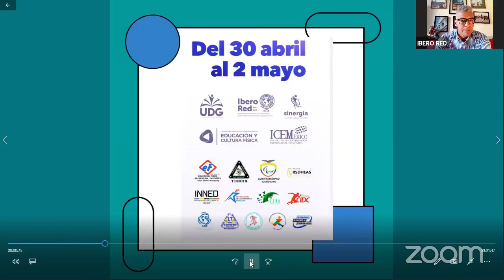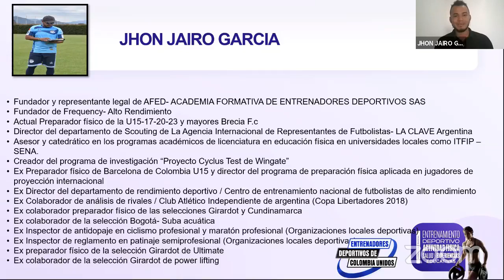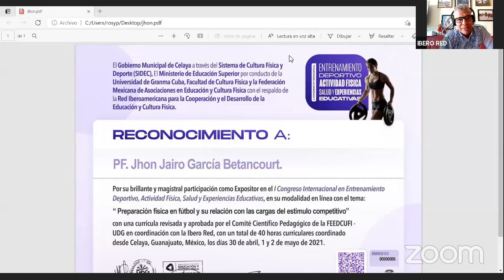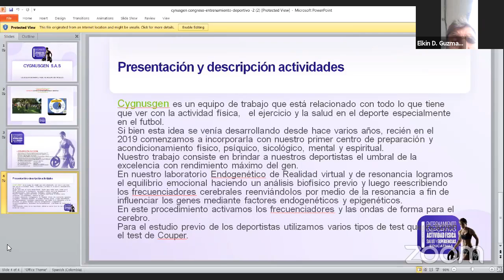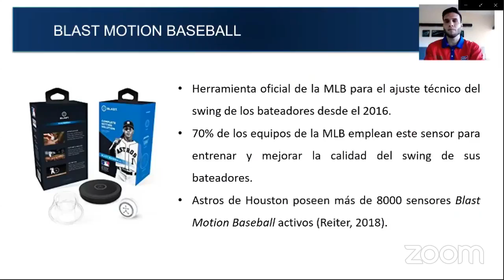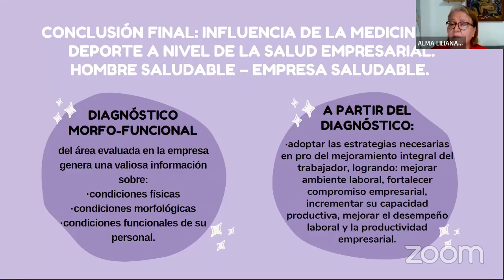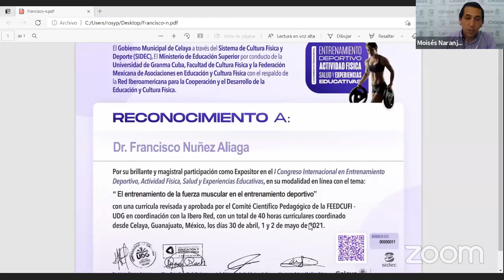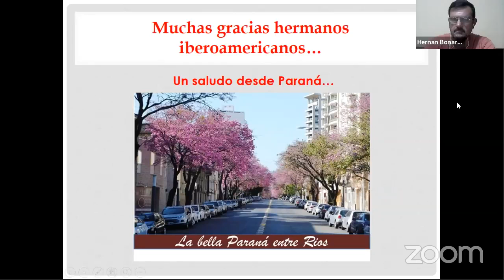I Congreso Internacional en Entrenamiento, Salud, Actividad Física y Experiencias Educativas. Día 2.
Es organizado por la Red Iberoamericana para la Cooperación y el Desarrollo de la Educación y la Cultura Física (IBERO RED) con las organizaciones integradas a ella: Universidad de Granma, AGUEFíSICA Guatemala, COPEFER, AIEF, Centro de Investigación del deporte cubano, a la Red Nacional de Cultura Física de Paraguay, Fundación Entrenadores de Colombia Unidos, Coordinadora Nacional de educación física y deportes de Paraguay, RSDHEAS, FEEDCUFI , INEED, ZERA, MEDIDEPORTE,  Sinergia, arte, deporte, cultura, A.C. con el aval curricular y academico de la Federación Mexicana de Asociaciones en Educación y Cultura Física en conjunto con la prestigiada y honorable Universidad de Granma de Cuba, en colaboración con la colaboración del sistema de cultura física y deporte del municipio de Celaya (SIDEC).

Objetivo: Contribuir a través de los organismos integrados a la Red Iberoamericana para la cooperación y el desarrollo de la educación y la cultura física, al mejoramiento del entrenamiento deportivo y la actividad física, aportando nuevas metodologías complementarias.
• Aportar saberes de las Ciencias del Deporte, actualizados a los tiempos que se viven hoy en día.
• Compartir experiencias realizadas o en realización en el campo de la educación y la enseñanza de metodologías de entrenamiento, complementando las Ciencias del Deporte para el trabajo individual y de equipo.
• Difundir los aportes de las Ciencias del Deporte, a nivel Nacional e Internacional.